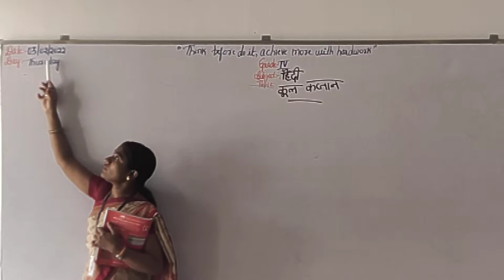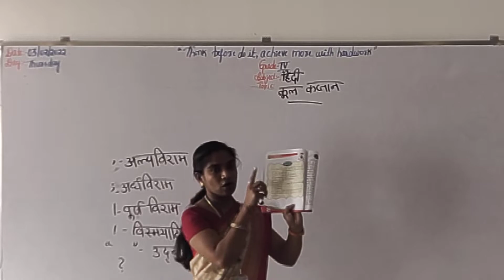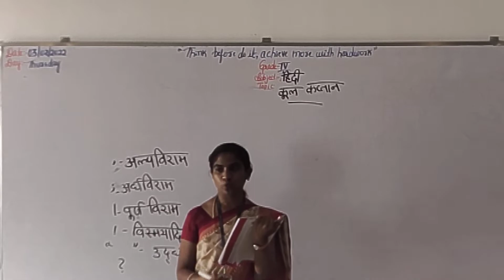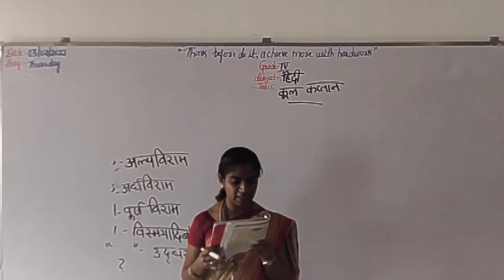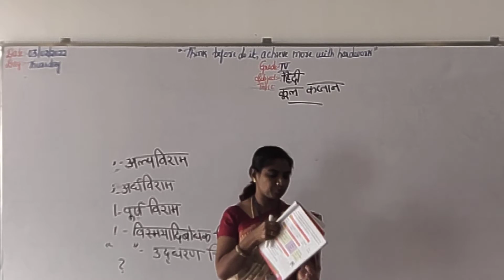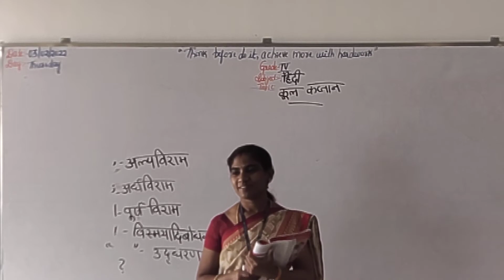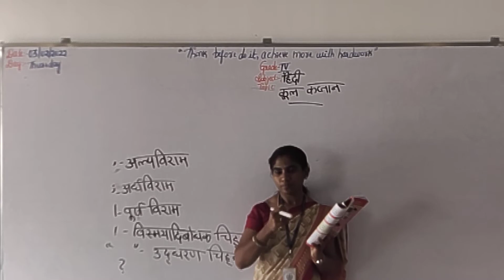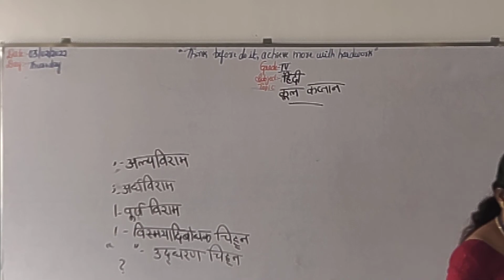Grade 4(Hindi) 3/2/2022- Thursday